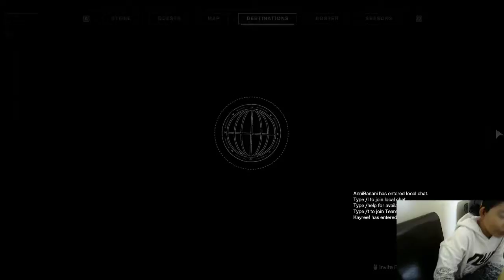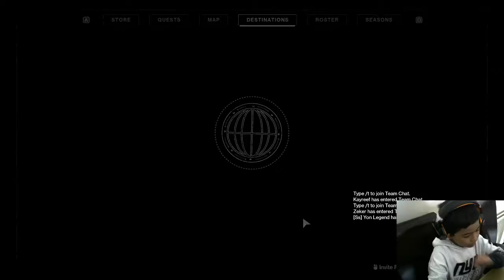Reset Day | Destiny 2